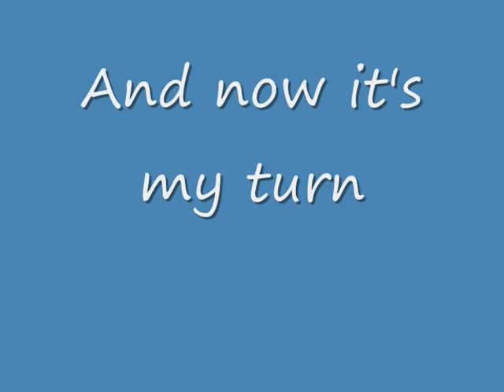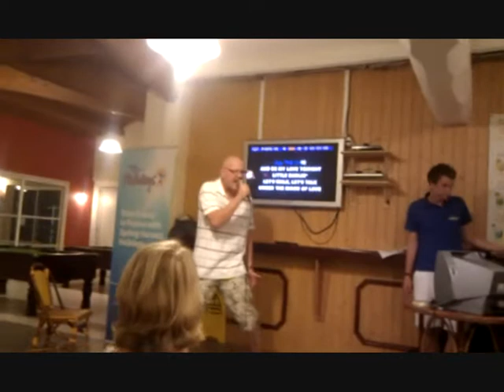LPO 2011 Karaoke Double Whammy.wmv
A karaoke double from The Houseparty at Le Pas Opton in the Vendee region of France in September 2011